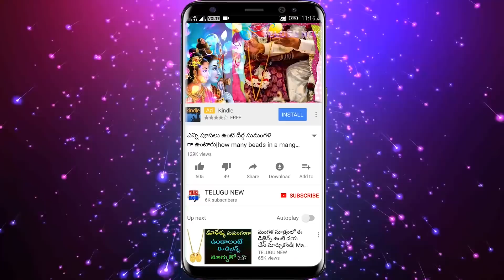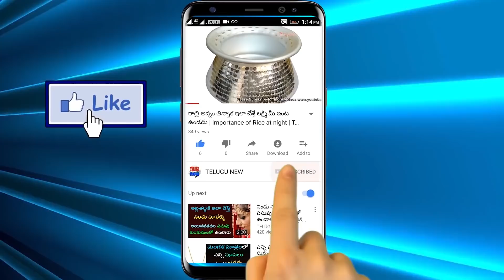తీవ్రమైన అప్పులతో మొహం దాచుకునే పరిస్థితిలో ఉన్నవారు రేపు శుక్రవారం 5 గం.లలోపు ఈ దీపం వెలిగిచండి